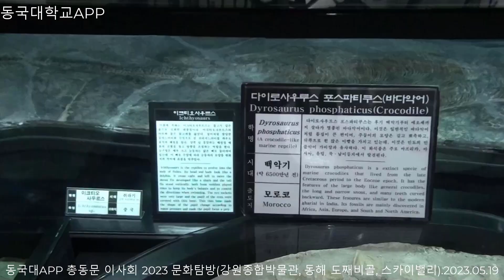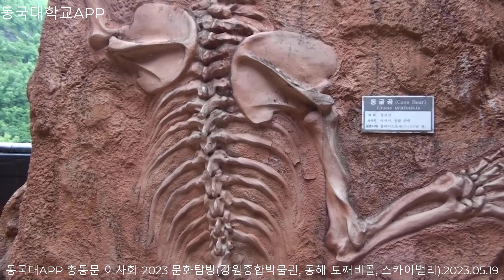문화탐방(강원종합박물관, 동해 도째비골, 스카이밸리)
.동국대학교APP. 총동문회 2023년 2차 이사회
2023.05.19